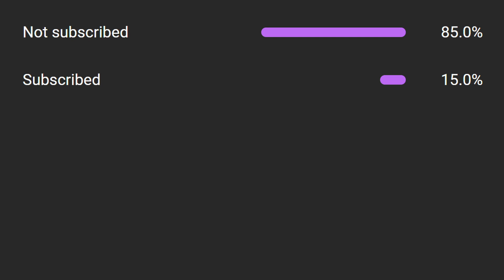CLASSIC PURE AQUA AQUA PLANT BUILD | ORIGIN LEADERBOARDS | AXIE INFINITY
Code: 5L33PY4X13 - Support Lokal Idolo!

Axie Trainer: axie level 1
⭐1936
RANK: 525
TIER: CHALLENGER

Time stamp
00:00 INTRO & TEAM COMPOSITION
00:16 GAME 1
03:27 GAME 2
06:31 GAME 3
09:00 PRICE CHECK